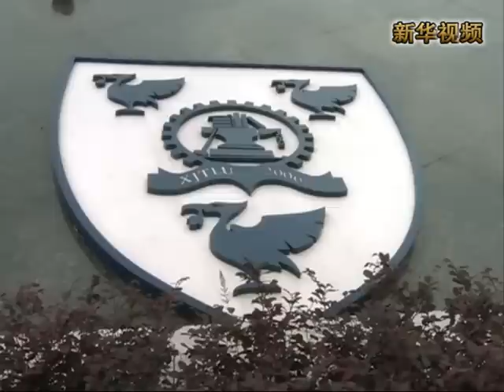新華社》中外合作大學聯盟在蘇州成立